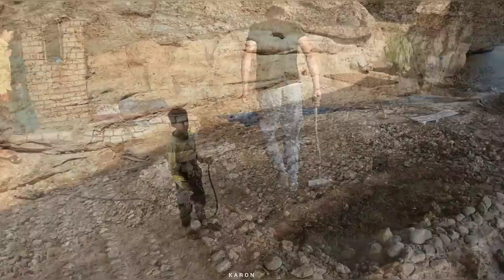Life in the forest: building a table Dining in a shelter in the mountains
Living in the forest with a large family in an old hut In this video, you watch the lifestyle of Iranian nomads in the forest The nomadic life of this family in the mountains covered with oak trees: Grandma's cooking in the nature Grandma cooks delicious broth for the kid's lunch. Grandma starts her meal by lighting the firewood: making the dining table by these clever kids. Smart kids will start making chairs and tables using the clay they prepared earlier, stay with us until the end of the video ❤️ If you like the video, follow our channel#cooking